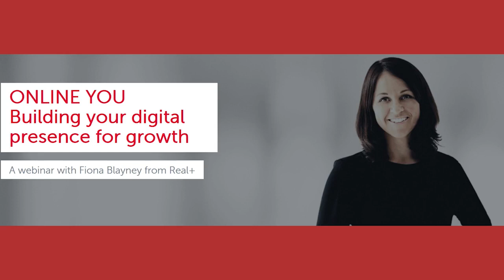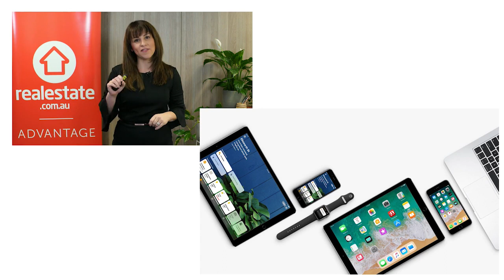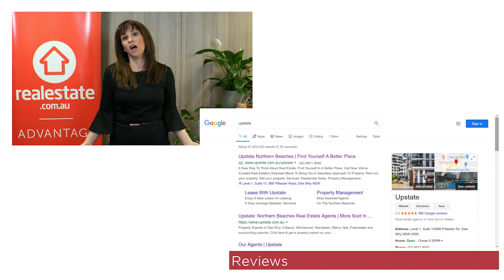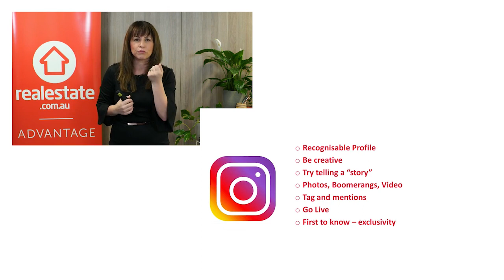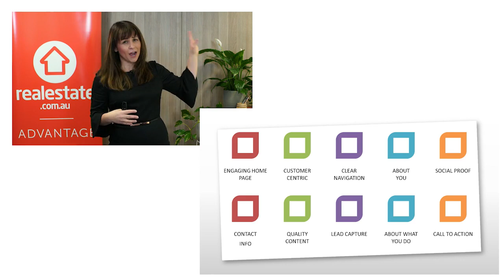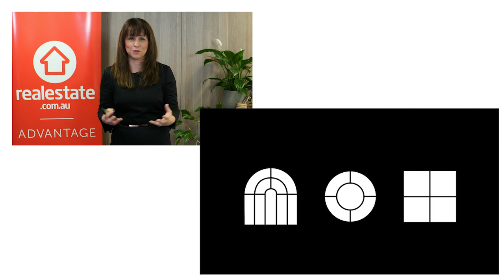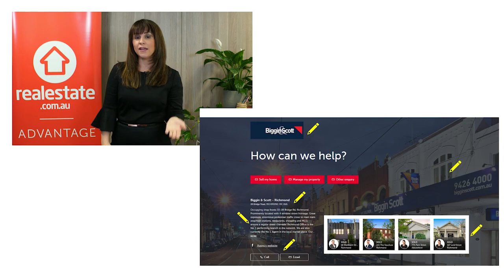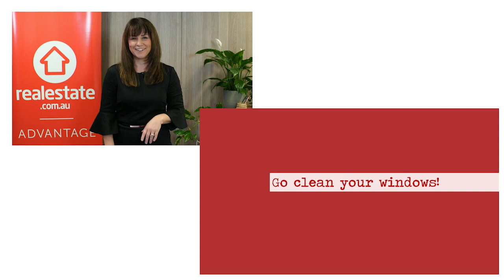Online You - Building Your Digital Presence for Growth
Know you, like you, trust you, use you. The 4 steps a landlord goes through in their decision-making process when selecting and continuing a relationship with their Property Management provider.

In an age when clients are getting to know you, and deciding if they like you, before they have even met you, it’s never been more important to manage your online presence.

Introductions to you take many forms, landlords look to your website, social media pages, shared connections, they “Google” and trawl the pages of realestate.com.au amongst other means by which to “know” who the players in their market are, and which ones I “like”.

It’s fair to say some consumers even start the decision process on “trusting” you in this virtual space too.

So how do you become an online peacock, even when you’re in start-up mode? How do you win new business online, just by improving how you’re showing up?

In her normal high energy style, Fiona Blayney will help you:

Unpack the online space and understand your brand’s presence

Identify key tips to maximise your brand on realestate.com.au

Channel your own landlord experience to understand your customer better

Bring everything together to make sure your online footprint is working to win you new business